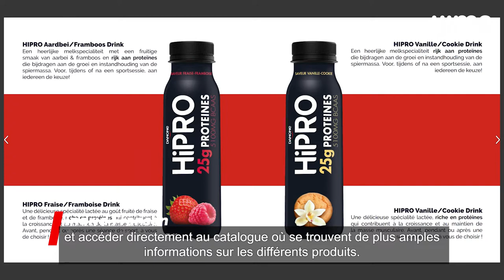Healthiest Smart Fridges in Belgium and Luxembourg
Recently we launched the "Healthiest Vending Machine" in Belgium & Luxembourg. Watch as Pieterjan Nuitten (managing director JIMS), Ingrid Fransen (Project manager Solucious) and Colruyt Group Smart Technics guide you through this huge milestone!

Traditional vending machines in schools, train stations and even hospitals are filled with sugary drinks & sweets. In our fitness clubs, we do it differently.

The offer of the products in our smart fridges represents all the macro-nutrients, vitamins, supplements, and hydration that are needed for a healthy diet. It is a first step in building bridges between food and sports.

Thanks to our partners Danone (Ann Van Landuyt), XXL Nutrition (René van der Zel, Timothy Timmerman), THRIVE (Thomas Deryckere), Nature Valley Granola Bars (Steven Schneider).